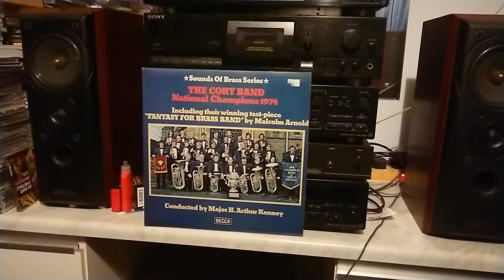Fantasy for Brass Band by Malcolm Arnold Cory Band conducted H. Arthur Kenny 1975